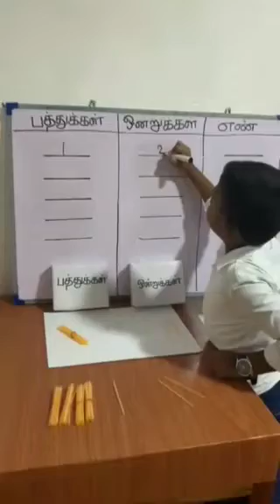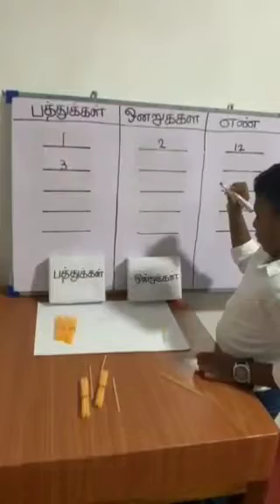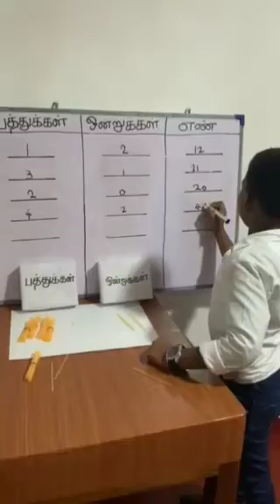Free education | வருடாந்த திறமை போட்டி | Contestant No 255 | Rizvi Amaan | Like |Share | Subscribe